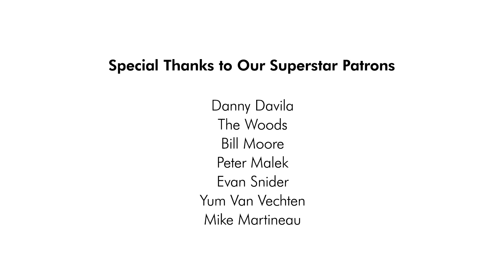deja vu | Olivia Rodrigo | funk cover ft. Lawrence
A funk cover of Olivia Rodrigo's "deja vu" by Scary Pockets & Lawrence.

MUSICIAN CREDITS
Lead vocal: Lawrence
Drums: Joey Waronker
Bass: Tim Lefebvre
Guitar: Lyle Workman
Keys: Jack Conte
Guitar: Ryan Lerman

VIDEO CREDITS
DP: Kenzo Le

Recorded Live at Valentine Studios in Los Angeles, CA.